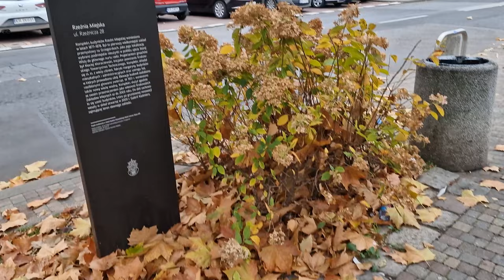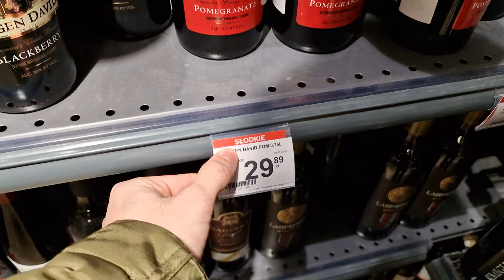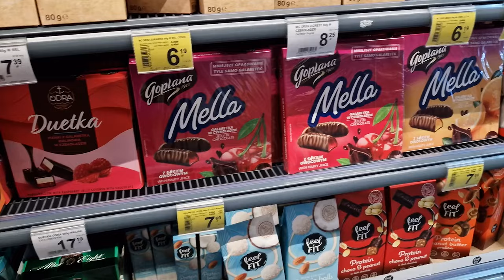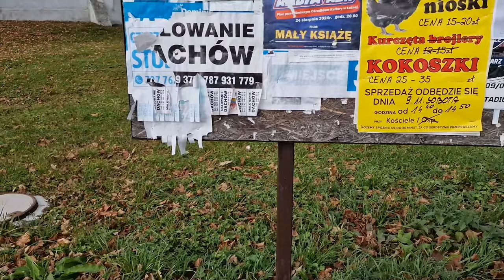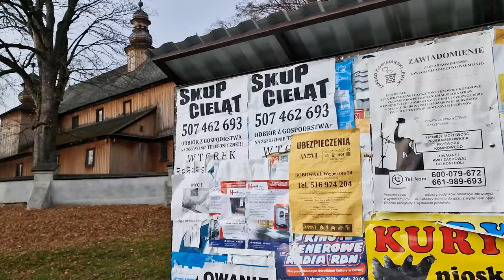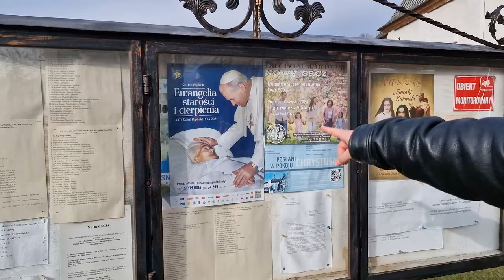ASÍ SON LOS PUEBLOS DONDE MUCHOS LATINOS TRABAJAN (LA VERDAD)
Bienvenida a toda la banda!

En este video te mostramos la realidad de los pueblos polacos donde muchos latinos vienen a trabajar. Exploramos cómo son estos lugares, que cosas hay, las desventajas y sus ventajas. Si estás pensando en venir a Polonia mediante una agencia de empleo o simplemente tienes curiosidad por saber más sobre la experiencia de los latinos en pueblos polacos, este video es para ti. ¡Acompáñanos en este recorrido y descubre la verdad!

CAPITULOS

0:00 INTRO
0:39 EN LA GALERIA KAZIMIERZ COMPRANDO PARA IRNOS AL PUEBLO
3:07 PREPARANDO TODO PARA IR A LO DE LOS PADRES DE DOMI
3:54 SITUACIÓN QUE NOS OCURRIÓ EN EL TRANVIA
4:34 YENDO AL PUEBLO
4:55 EN LA CASA DEL HERMANO DE DOMI EN EL PUEBLO
7:47 SALIMOS A MOSTRARLE EL PUEBLO
9:55 DATO INTERESANTE DE POLONIA
10:36 SUPERMERCADO
10:49 COSAS QUE VENDEN EN EL PUEBLO
11:09 LA IGLESIA
13:10 ESTANQUE Y ANIMALES
15:43 FARMACIA, CANCHA DE FUTBOL Y CEMENTERIO
17:50 VENTAJAS Y DESVENTAJAS

ASESORIA PERSONALIZADA

* No soy dueño del contenido audiovisual *